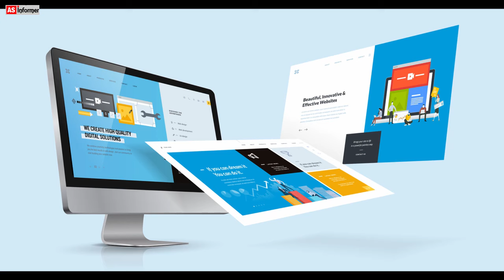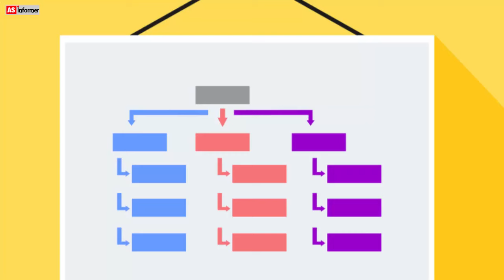Technical SEO To Increase Blog Traffic In Hindi | AS Informer Blogging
Agar aap bhi apne blog ka traffic increase karna chahte hai to aise me aapko apne blog ka SEO good karna hoga isliye isse pahle maine ON Page SEO and OFF Page SEO ke bare me bataya hun lekin aaj is video me technical SEO bataya hu.